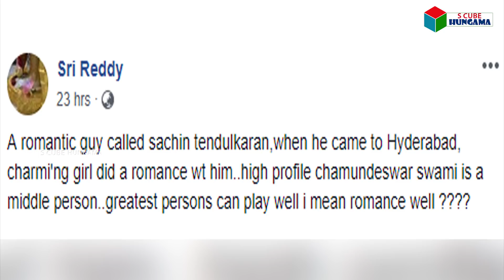సచిన్ టెండూల్కర్ కూడా మంచి రసికుడే : ఆయనకు అమ్మాయిలను పంపించేది ఇతనే - శ్రీ రెడ్డి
సచిన్ టెండూల్కర్ కూడా మంచి రసికుడే - శ్రీ రెడ్డి
Sri Reddy Sensational Comments On Sachin Tendulkar | S Cube Hungama